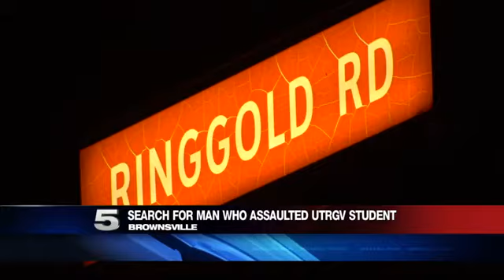Police Search for Man Who Assaulted UTRGV Student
The female student was assaulted outsider her home.